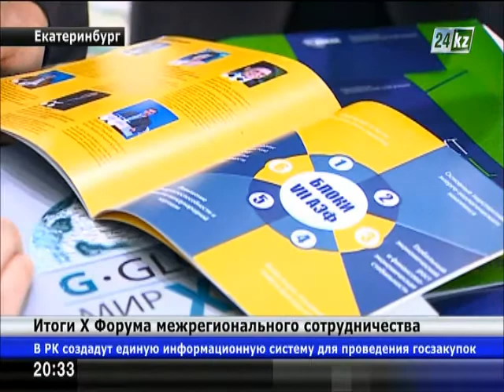Н.Назарбаев и В.Путин подписали ряд важных двусторонних документов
В Екатеринбурге сегодня подписан исторический договор, подтверждающий добрососедские и союзнические отношения Казахстана и России в XXI веке.